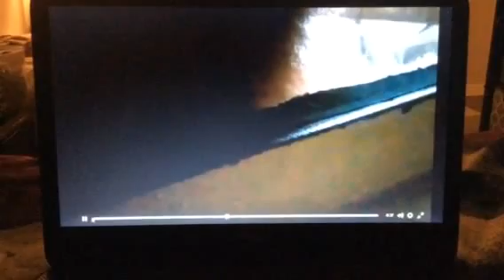cute monkey "comedy with big heart"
you don't have to be a human to show your big heart all it takes are a couple of actions.